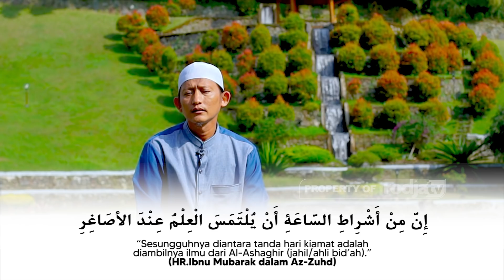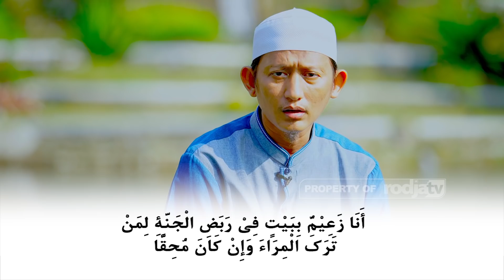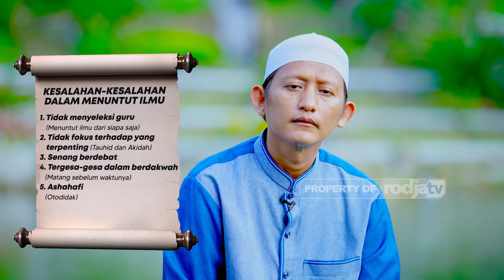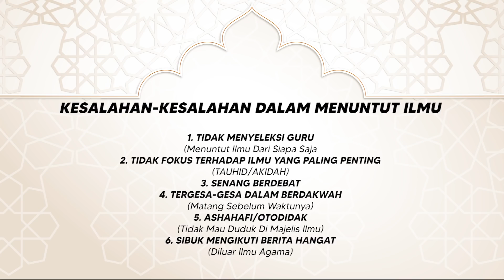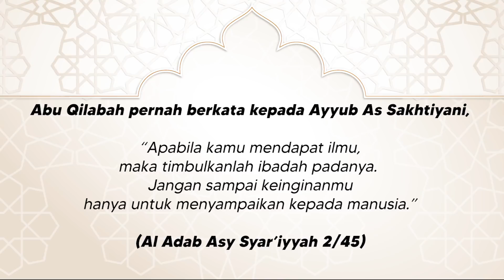Kesalahan Dalam Menuntut Ilmu l Ustadz Abu Yahya Badru Salam, Lc.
Ustadz Abu Yahya Badru Salam, Lc.
Kesalahan-Kesalahan Dalam Menuntut Ilmu

Kita sendiri telah mengetahui bahwa banyak sekali keutamaan dalam menuntut ilmu agama dan besarnya pahala menuntut Agama. namun banyak dari penuntut ilmu yang dimana mereka melakukan kesalahan dalam peroses menuntut ilmu dan Banyak kita temukan juga perkara-perka yang tidak sesuai dengan manhaj salafush shalih didalam menuntut ilmu Allah Ta’ala diantaranya:

1. Tidak menyeleksi guru (Menuntut ilmu dari siapa saja)
2. Tidak fokus terhadap ilmu yang penting (Tauhid & Akidah)
3. Senang berdebat
4. Tergesa-gesa dalam berdakwah (Matang sebelum waktunya)
5. Ashahafi (Otodidak dalam menuntut ilmu)
6. Sibuk dengan berita hangat (Diluar ilmu agama)

Hal tersebut merupakan kesalahan dalam menuntut ilmu  agama yang sering kali dilakukan oleh sebagian penuntut ilmu simak penjelasan  lengkapnya. selamat menyimak semoga bermanfaat.

Tonton juga siaran Rodja TV melalui: TV Satelite Telkom Satelit : Telkom-4 (Satelit Merah Putih)

Symbol Rate: 3636 kSps/kHz
Polaritas: H (Horizontal)
Video PID: 106 - Audio PID: 107

Simak kajian lengkapnya dalam Tabligh Akbar disampaikan oleh Ustadz Abu Yahya Badru Salam, Lc. dalam pembahasan “Auratmu Harga Dirimu” Melalui:

Jazakumullahu khairan.